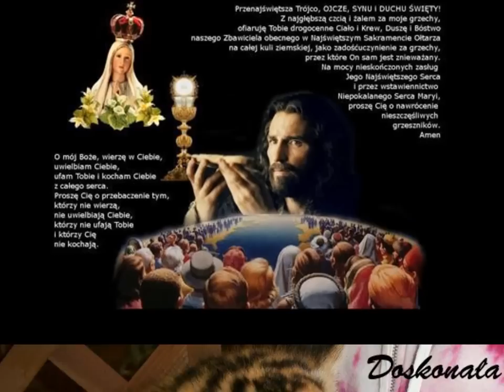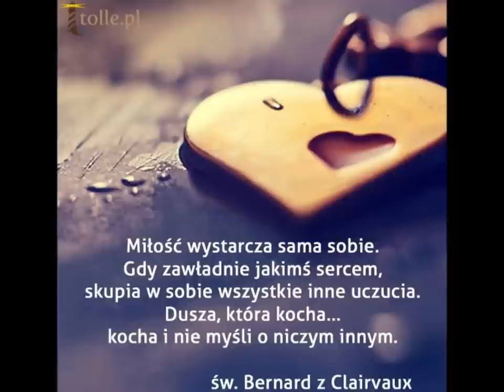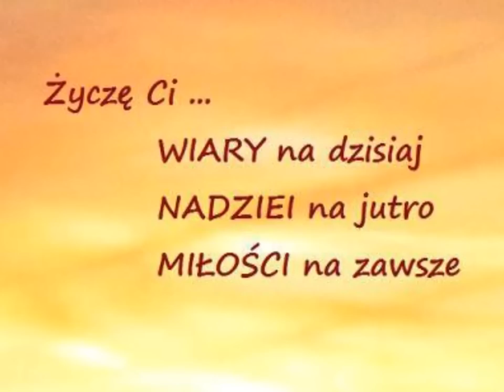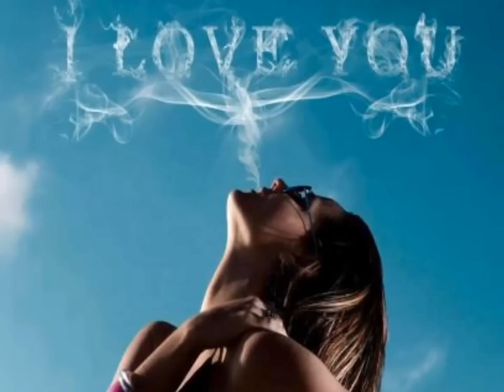POPATRZ JAK PRĘDKO MIJA CZAS /JOANNA MARIA SUSKA - BRZOZOWSKA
Pieśń z Albumu " Jak Ci dziękować " ( 2008 ) - " Kto zapalił lampę , nie przykrywa jej żadnym przedmiotem , ani nie stawia pod łóżkiem , ale na świeczniku , aby ci, którzy wchodzą , widzieli światło. Nie ma bowiem nic tajemnego , co nie stanie się jawne , ani nic ukrytego , co nie będzie poznane i nie wyjdzie na jaw."( Ewg.Łukasz )   Film został  opracowany  przez  mojego  syna  Lucjana  Brzozowskiego .Twórzmy Dobro dla tej jedynej Sprawy , ostatecznego CELU
Kochani moi 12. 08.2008 po niezwykłych zjawiskach transcendentalnych , których doświadczyłam dzięki Wielkiej Łasce Jezusa i właśnie to metafizyczne przeżycie , rodzaj olśnienia sprawił , iż zaczęłam słyszeć cudowną Muzykę , którą staram się zapisywać i utrwalać w zapisie nutowym , akordowym i tak to trwa do tej pory :) ,co czyni mnie bardzo Szczęśliwą . Serdecznie zapraszam Kochani na moją Autorską nutkę proszę o wsparcie ! niechaj Pan Bóg błogosławi moim Darczyńcom :) oraz subskrypcję mojego kanału , dziękuję :)
Album " Z Tobą zbawiać Świat " dostępny jest również w empic.com oraz w serwisach muzyki cyfrowej
Zapraszam Kochani do współpracy w ramach moich nowych projektów muzycznych :) kontakt ze mną w sprawie koncertów Autorskiej Gospel oraz wszelkiego rodzaju eventów muzycznych tj jubileuszy ,uroczystych kolacji , koncertów dla Seniora , pogrzebów , komunii , dodatkowo zajęć emisji głosu oraz nauki gry na instrumentach klawiszowych przez skype Zapraszam serdecznie ( , lub ( , bądź mailową - pozdrawiam!